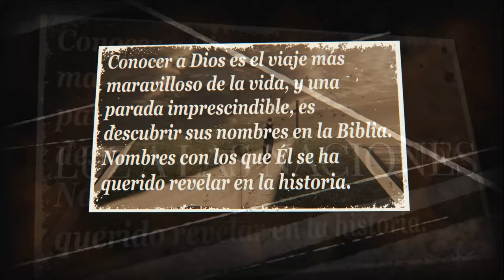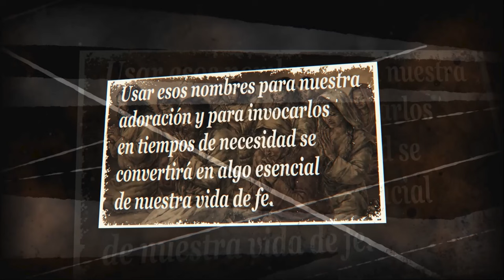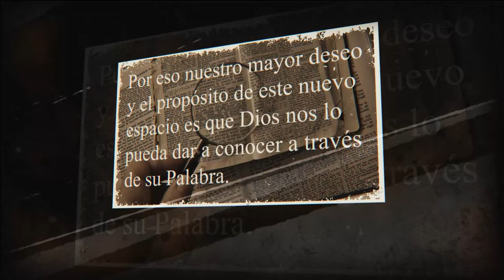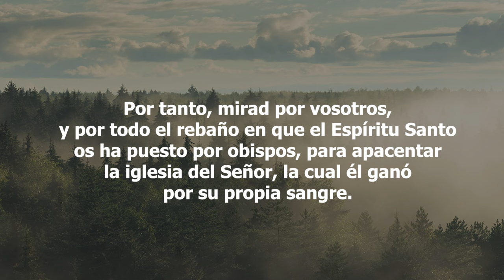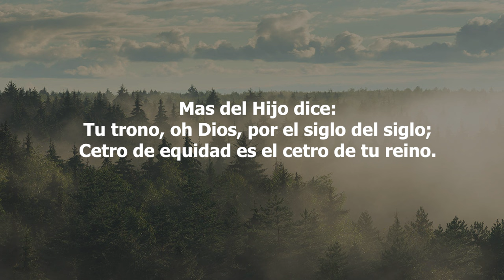49-Los Nombres de Dios - Jesús es Dios